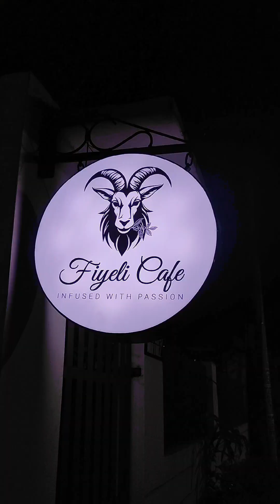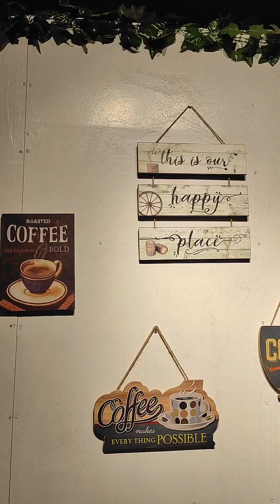Fiyeli Cafe Montalban Rizal